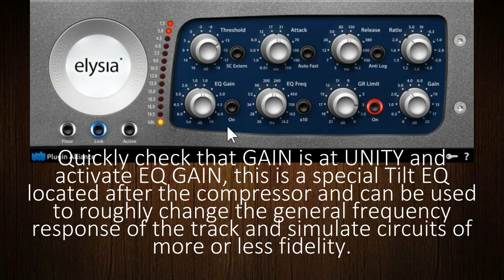How to compress a jazz guitar with elysia mpressor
Reduce THRESHOLD until the meter indicates that the compressor is operating even in the smoothest passages of the track. For now do not worry about the insane amount of GR that is happening in the louder passages.

Compensate the output GAIN roughly and activate GR LIMIT. Move the pot to the right until the GR meter indicates no more than about 3B. This is forcing the compressor to compress both loud and soft passages but preventing the loud passages from being as over compressed as we saw at the beginning.

Quickly check that GAIN is at UNITY and activate EQ GAIN, this is a special Tilt EQ located after the compressor and can be used to roughly change the general frequency response of the track and simulate circuits of more or less fidelity. EQ FREQ controls the crossing point of the Tilt EQ. In this case, what we want is to make the track a little darker to get closer to the most radical jazz guitar tones we dig.

As we saw GR LIMIT is a very useful control that we also find in plugins by Cytomic and Waves with the name RANGE.